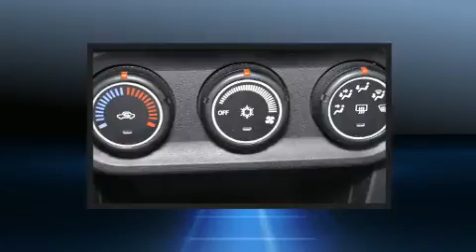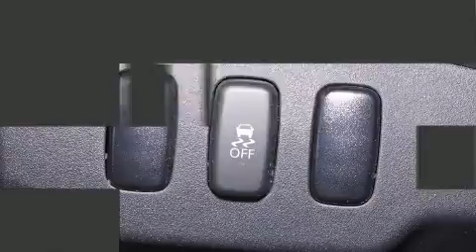2015 Mitsubishi Lancer in Charlemagne Qc, QC J5Z 0B5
Sans complexe et pratique, voici la Mitsubishi Lancer 2015. Cette berline 5 passagers vient tout juste de passer le cap des 50 000 km. Ce v��hicule propose une transmission manuelle �� traction avant et un moteur 4 cylindres de 2,0 L. Mitsubishi a pris soin d'agr��menter l'int��rieur d'��quipement de premier plan, comme: l'ouverture automatique de la glace du conducteur, un compte-tours, des essuie-glaces �� vitesse variable, un ordinateur de bord, un afficheur de la temp��rature ext��rieure, une banquette arri��re �� dossiers rabattables s��par��s, et un r��gulateur de vitesse. Vous et vos passagers appr��cierez la sonorit�� de la cha��ne st��r��o, qui comprend une lecteur CD et une connexion MP3, commandes audio sur le volant, et 4 haut-parleurs parfaitement positionn��s. Mitsubishi accorde la priorit�� �� la s��curit�� et la protection en incluant: rideaux gonflables pour prot��ger la t��te, coussins gonflables lat��raux �� l'avant, syst��me antipatinage, syst��me d'assistance au freinage, un syst��me antivol, et freins �� disque aux 4 roues avec antiblocage. Ce v��hicule a ��t�� con��u en fonction d'exigeants imp��ratifs de s��curit��, vous partirez l'esprit tranquille. Ce qui nous rend fiers, c'est vous offrir uniquement des v��hicules de grande qualit��. N'h��sitez pas �� nous appeler.